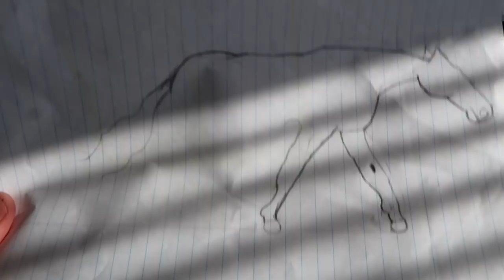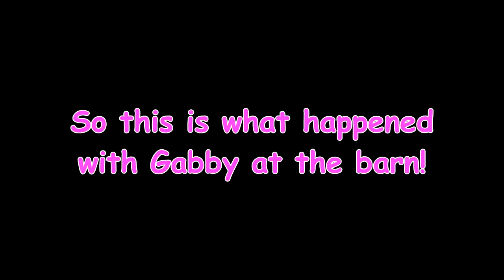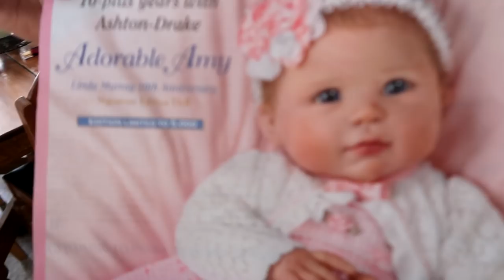SOMETHING STRANGE IS HAPPENING WITH OUR HORSE! Day 016 (01/16/18)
SOMETHINGS STRANGE IS HAPPENING  WITH SABRINA

Music: 4:16 No Money On My Mind - Myra Granberg feat. Fredrik Danielson
5:45 Redemption 1 - Peter Sandberg
6:19 Super Hero 3 - Johannes Bornlöf

DaybyDayVlogs
110 North Front Street - A3,
Suite #213
Belleville, Ontario, K8P 0A6
Canada